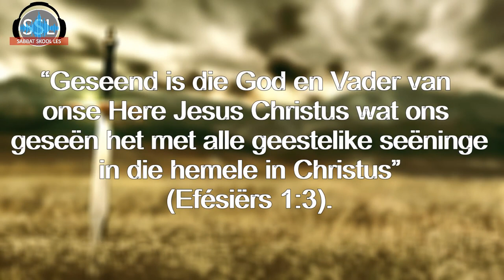Dinsdag 04 Julie - God se verhewe Christus gesentreerde plan